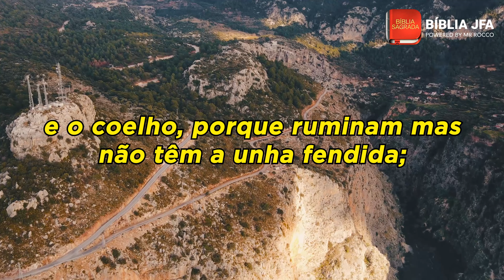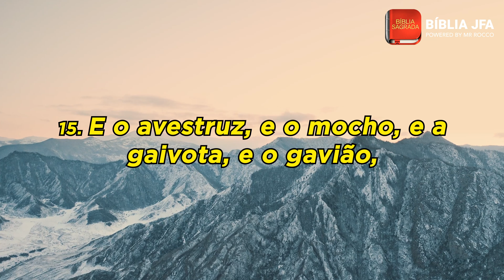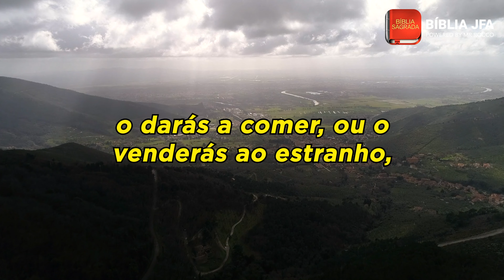DEUTERONÔMIO 14 📖 - Bíblia JFA Offline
Ouça esse áudio e aprenda mais da palavra de Deus. // 🆘 SOS VIDA: e se você precisa de ajuda ou atendimento pessoal, contate nossa equipe através do WhatsApp